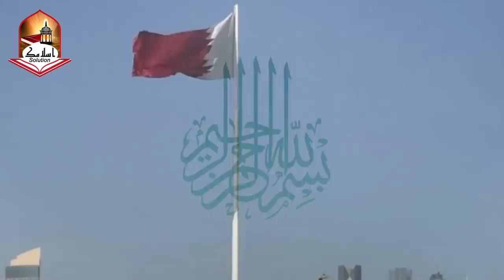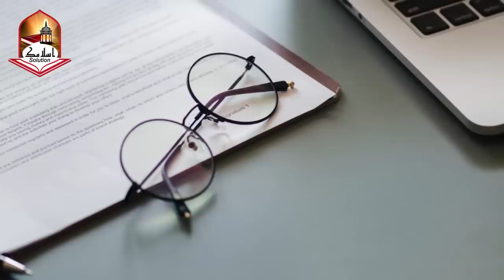Pakistan Qatar or Turkey | Alimay Islam kay achay DIn Shuro inshAllah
Qatar kay Ameer Tamim Bin Hamad Al Thani ka dorae pakistan intehai ehmiyat ka Hamil tha , Is doray main prime minister of Pakistan imran khan se mulakat ki gai or president se bhi mulakat ki gai ha . Is video main apko btain gay k is doray k asal maqsad akhir kiya tha or ub halatkis janib janay walay hain.

JazakAllah Khair